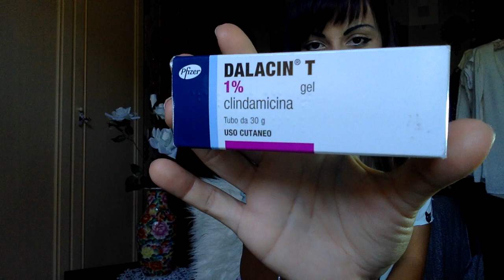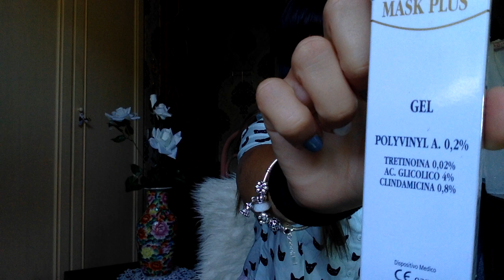NIENTE più BRUFOLI ED IL MIO INTERVENTO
Acqua termale (acqua delle flebo) :per la pulizia del viso e per struccare

Aknicare cleanser: gel per la rimozione del sebo la mattina

Bialcol: utile al mare dopo il bagno per la pulizia del viso

Avène protezione solare 50

Dalacin T gel: antibiotico per la cura del brufolo e la sua eliminazione

Mask plus : crema della mattina

Liposkin :crema della sera

Fondotinta Vichy dermablend (quello che utilizzo io è il n. 35)

Bialcol per disinfettare il viso